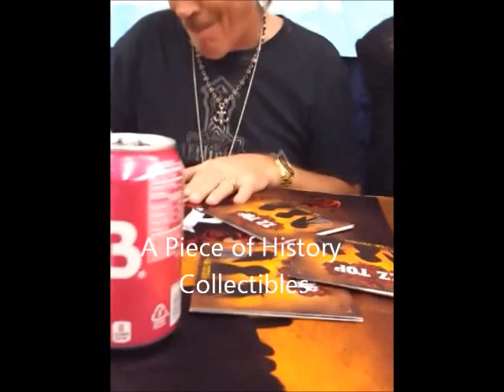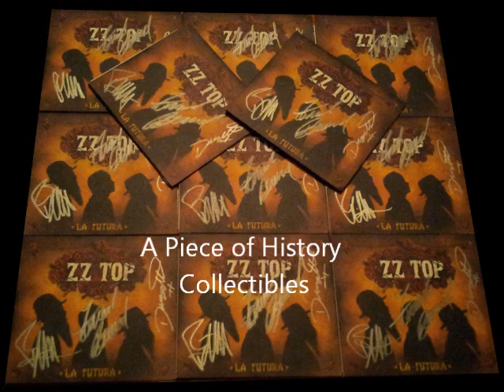Billy Gibbons, Dusty Hill & Frank Beard of ZZ Top Signing Autographs at J&R Music in NYC 9/11/12!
Awesome Video of all 3 Original Members of ZZ Top Including Billy Gibbons Signing a ton of Autographs at their September 11th 2012 Signing at J&R music in Downtown New York City! Check out these exact items and other Awesome Authentic Autographs from your favorite Celebs